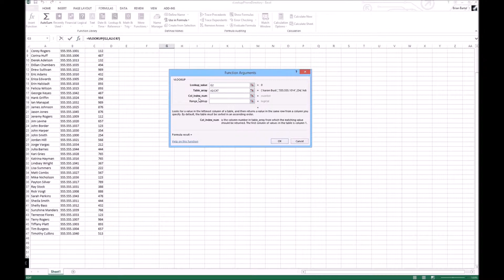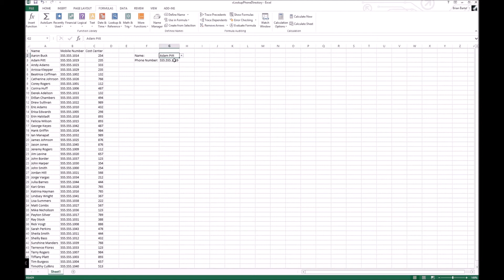Using vLookup and Dropdown Lists in Excel to Make a Simple Phone Directory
Learn to make a simple phone book in Excel by using vLookup and dropdown lists.